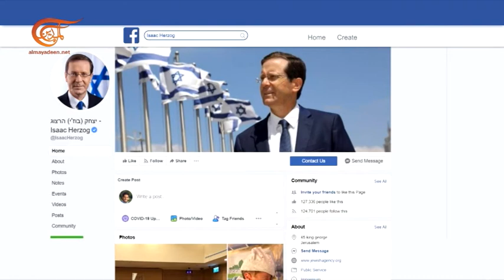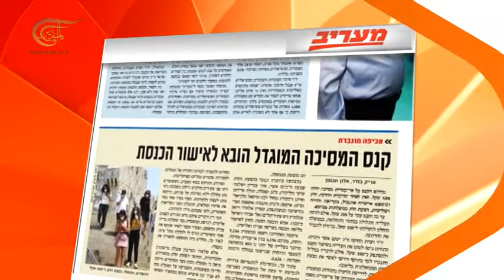La llegada de inmigrantes a “Israel”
El anuncio de la Agencia Judía de que se está preparando para recibir un cuarto de millón de inmigrantes en "Israel",  planteó interrogantes sobre la capacidad de "Israel" para absorber a estos inmigrantes y asegurar sus necesidades, especialmente a la luz de la grave crisis económica que atraviesa como resultado de los efectos de la pandemia del Coronavirus.